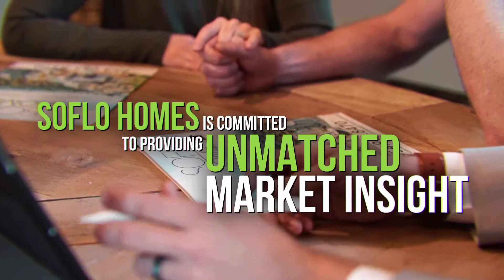SOFLO Homes - South Florida's Elite Realty Group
Buying a home doesn't have to be difficult, when you choose the right real estate professionals! Buy, sell, rent, or invest—we have you covered!